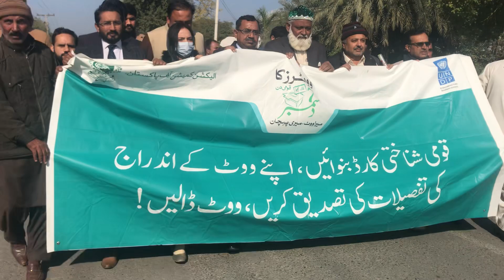Celebration of National Voters Day and Voter awareness Walk 7th December 2022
Celebration of National Voters Day and Voter awareness Walk 7th December 2022, District Election Commissioner Sargodha.
مورخہ 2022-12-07 کو ہر سال پورے ملک میں نیشنل ووٹر ڈے کا اہتمام کیا جاتا ہے۔ ایسی سلسلے میں ضلعی الیکشن کمشنر سرگودھا، آفس میں بھی اہتمام کیاگیا ہے۔ جس میں بابر رانجھا، ڈپٹی ڈائریکٹر لوکل گورننمٹ، سید خرم حسین اسسٹنٹ ڈائریکٹر نادرا، محمد یار گوندل سوشل ویلفیئرآفیسر سمیت مختلف سرکاری اور سول سوسائٹی کے نمائندوں نے شرکت کی۔ ضلعی الیکشن کمشنر سرگودھا، میاں محمد اسلم نے آج کے دن کی مناسبت اور اس کے اغراض و مقاصد پر روشنی ڈالی۔ انہوں نے کہا کے ووٹ کے اندراج اور انتخابی عمل میں حصہ لینا ہر اہل شہری کا فرض ہے۔ انہوں نے اس چیز پر زور دیا کہ آنے والے انتخابات میں تمام لوگ بڑھ چڑھ کر انتخابی عمل میں حصہ لیں اور اپنا ووٹ کاسٹ کریں۔اس پروگرام میں مختلف سماجی طبقات کے نمائندگان جن میں مرد وخواتین مذہبی اقلیتی افراد نوجوان افراد باہم معذور اور ٹرانس جینڈر نے بڑی تعدادمیں شرکت کی ضلعی امن کمیٹی کے رکن مولانا ریاست علی فیروزی نے اس چیز پر زور دیا کہ تمام شہری انتخابی عمل میں بڑھ چڑھ کر حصہ لیں تاکہ اہل نمائندوں کا چناؤ ہوسکے۔ کارکن انسانی حقوق اور نمائندہ اقلیت ایڈووکیٹ ثناور بالم نے اقلیتوں کو ووٹ کے اندراج میں درپیش مسائل کا ذکر کیا۔ اور اس چیز پر اطمینان کا اظہار کیا کہ الیکشن کمیشن اقلیتوں کو ووٹ کے اندراج میں درپیش  مسائل کو سنجیدگی سے لے رہا ہے۔ نمائندہ ٹرانس جینڈر ماہی علی نے ٹرانس جینڈر کے مسائل جوکہ انہیں شناختی کارڈ اور ووٹ کے اندراج میں درپیش ہیں کا ذکر کیا۔ انہوں نے اس بات پر شکریہ ادا کیا کہ الیکشن کمیشن محروم طبقوں کے لئے اپنا کردار ادا کر رہا ہے۔ سماجی کارکن اور کوارڈینیٹر عورت فاؤنڈیشن ایڈووکیٹ عظمیٰ حسنین نے قومی ووٹر ڈے اور عورت کی شمولیت پر اظہار خیال کیا۔ انہوں نے کہاکہ ایسے تمام عوامل جو خواتین کے حق رائے دہی کی بجاآوری میں درپیش ہیں ان کا قلعہ قمعہ کیا جانا چاہیے۔آخر میں ضلعی الیکشن کمشنر میاں محمد اسلم نے تمام شرکا کا شکریہ ادا کیا۔ ایک اگاہی واک کا بھی اہتمام کیاگیاتھا۔